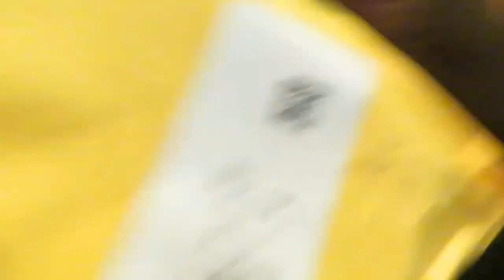Amazon Unboxing | Guess| Arickamisha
Hello everyone another unboxing, I love unboxing and sharing. I love the Guess brand it has been around for years.
Guess Purse
Guess Wallet
Guess Shades
Mascara-  @Wowcombo.com